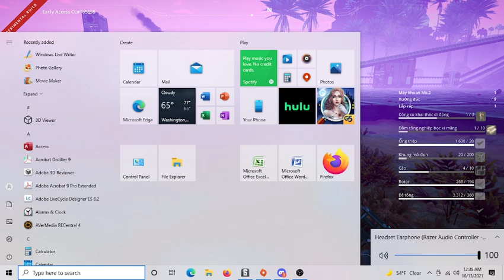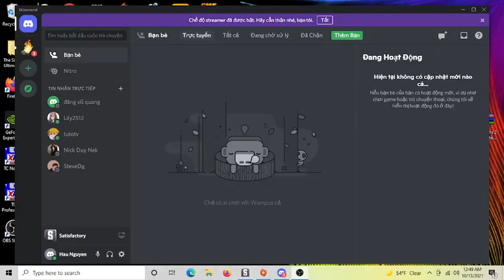Satisfactory Experimental 7